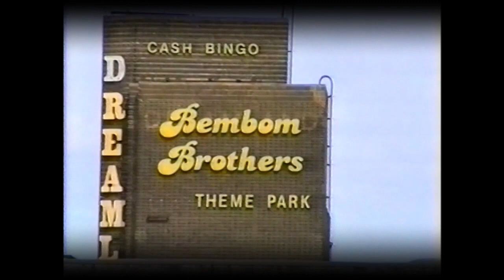Bembom Brothers 'Lost Rides' Dreamland Margate 1993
Video footage from Dave Homer's South East Tour 1993 Featuring the all the sights and sounds of the Bembom Brothers 'White Knuckle Theme Park' Dreamland Margate. Rides include the following: Trioka, HEATWAVE, LOOPING STAR, BEN HUR, BIG WHEEL, CINEMA 180, MELODY SWING, Vintage Cars, Big Apple, ENTERPRISE, Tri-Star, MARY ROSE, Ladybird, WATER CHUTE.

Originally uploaded back in 2013 with the consent of the owner Dave Homer